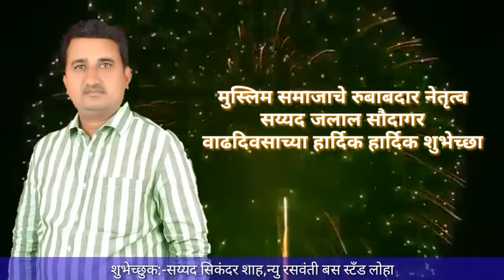happy birthday सय्यद जलाल सौदागर यांना वाढदिवसाच्या हार्दिक हार्दिक शुभेच्छा शुभेच्छुक सय्यद सिकंदर